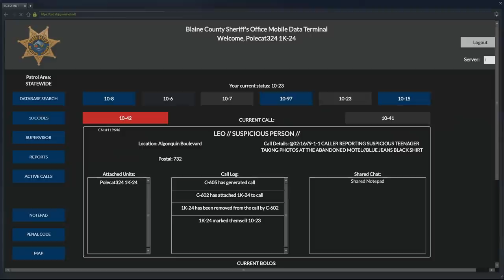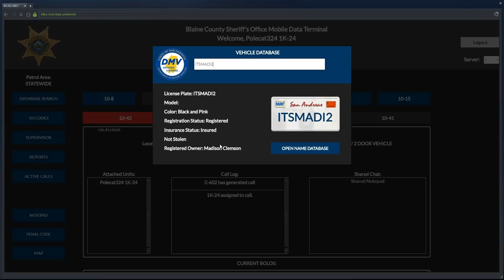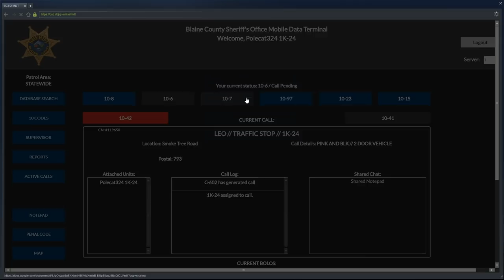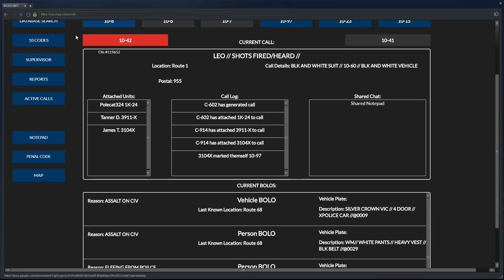Dept. of Justice Cops #572 - Picked The Wrong Guy